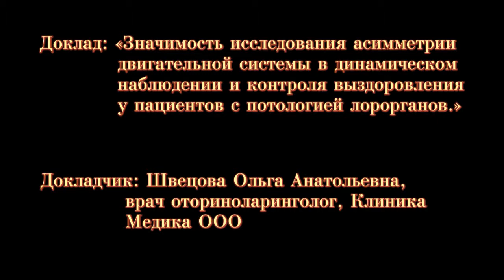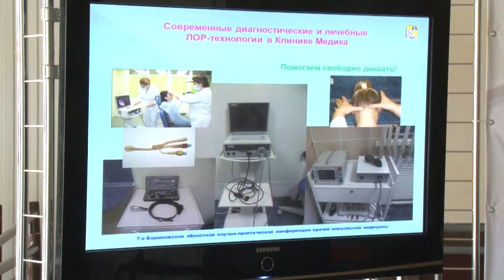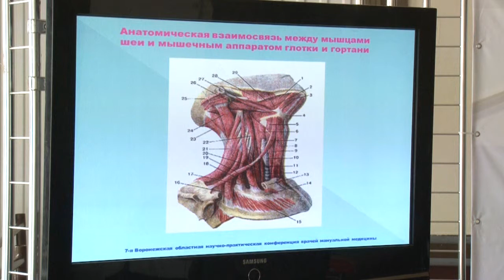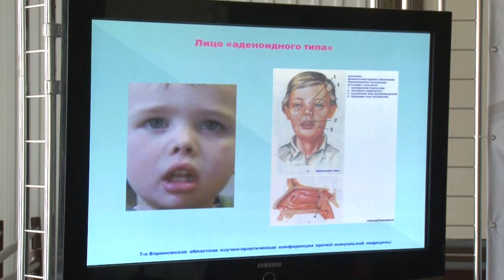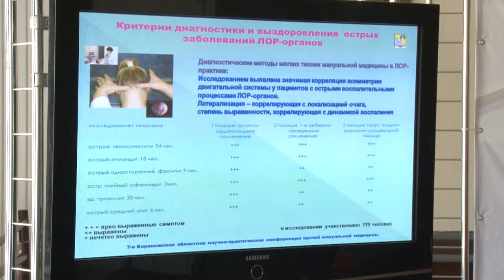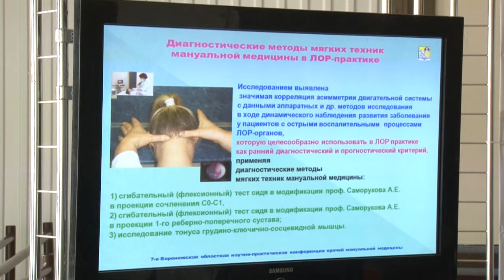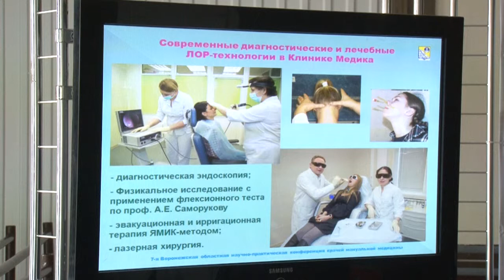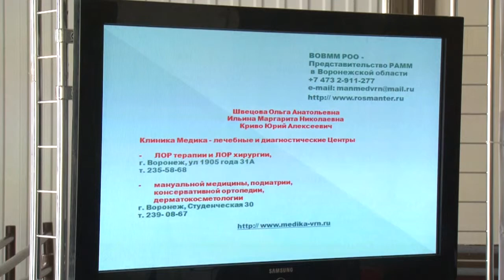7с3 Швецова ЛОР заболевания и асимметрия тела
Доклад.  Клиническое исследование и коррекция асимметрии двигательной системы в динамическом наблюдении, лечении и контроле выздоровления пациентов с заболеваниями ЛОР органов.
   Швецова, ЛОР врач, Клиника Медика, Воронеж
7-ая Межрегиональная научно-практическая конференция
Семинар.
«Мышечно-скелетные технологии в диагностике, лечении и вовлечении в терапевтическую деятельность пациентов с артрозами, сердечно-сосудистыми заболеваниями, сколиозом, нарушением прикуса, нарушением носового дыхания»
Место проведения: Воронеж, Дворец творчества детей и молодежи пл. Детей 1, За № 5 -- Центр досуга нижний